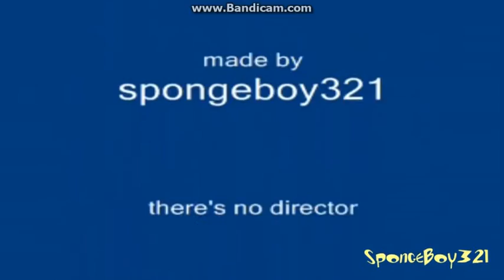copy of (YTPMV) Shoo Ed Scan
this is cringe i hate that scan